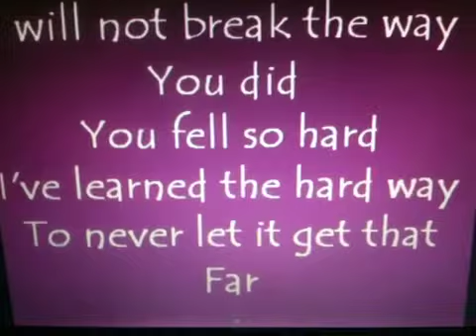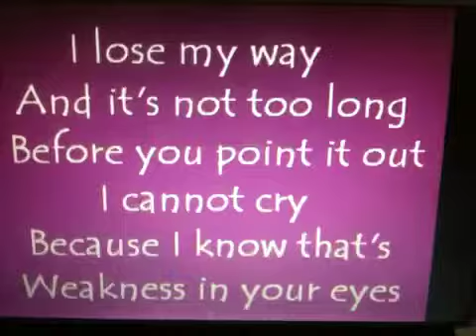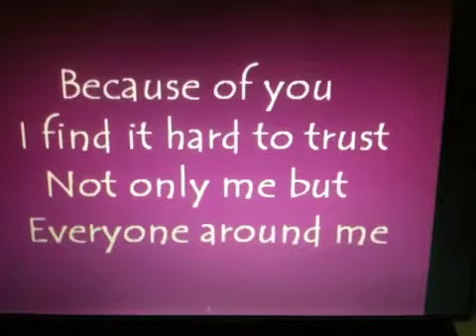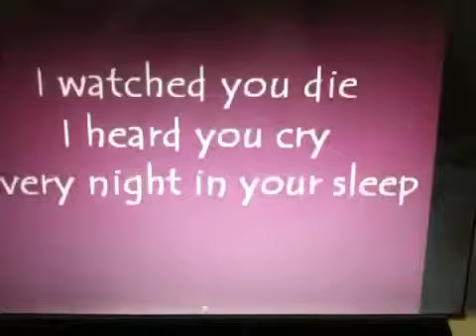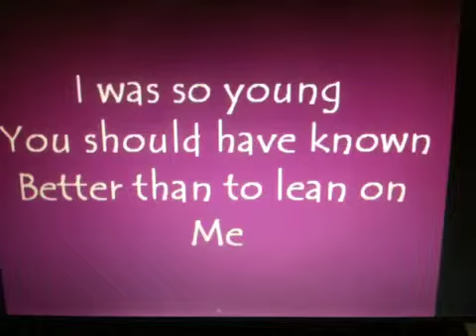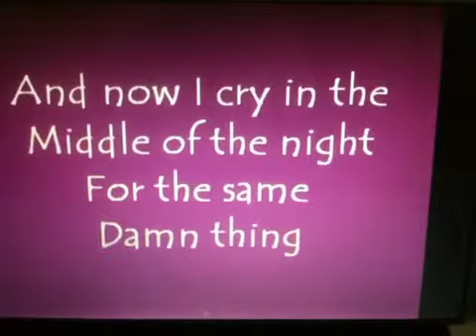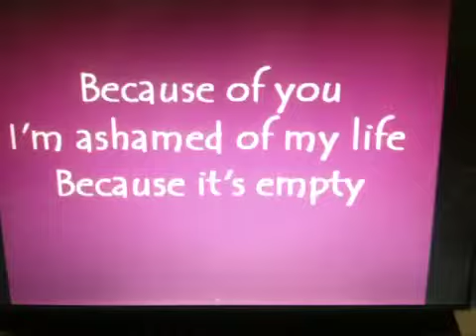Because of u by Kelly clarkson